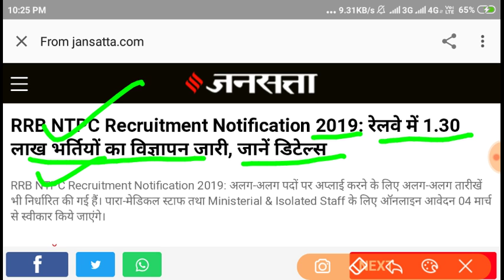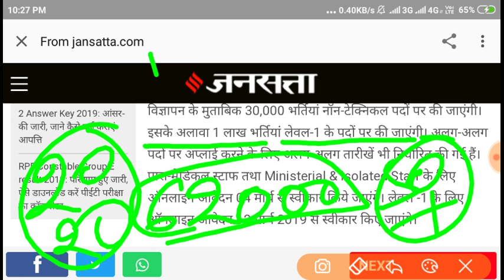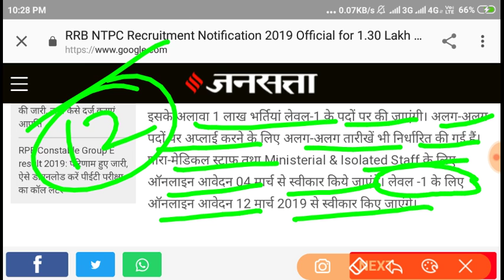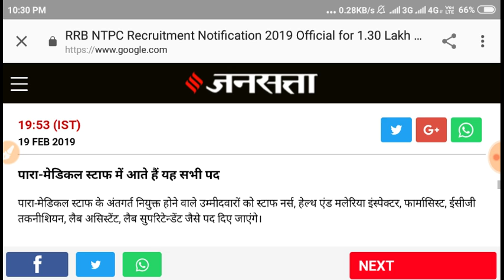Railway Group D Vacancy 2019 Post 100000 and Railway NTPC job 2019 Post 30000 Apply All India job